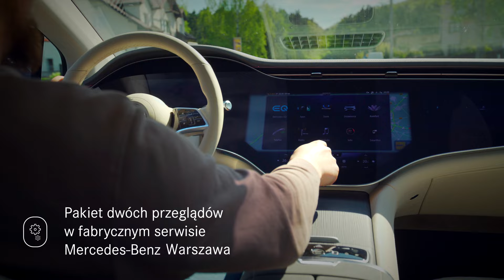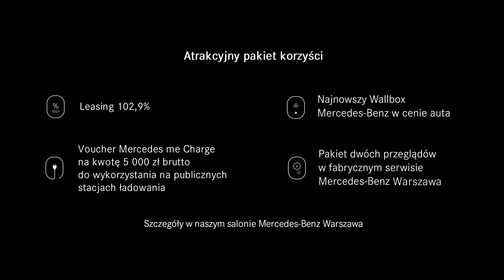Mercedes EQS: Elegancja i moc elektrycznej przyszłości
Przygotuj się na rewolucję elektrycznej mobilności. Mercedes-Benz EQS to odpowiedź na oczekiwania tych, którzy kochają nowoczesny design i niezawodność. To samochód, który wyróżnia się swoim oszałamiającym wyglądem, od smukłej sylwetki po unikalne detale.

Teraz w atrakcyjnym finansowaniu Lease&Drive:

 EQS już od 3 549 zł netto miesięcznie.